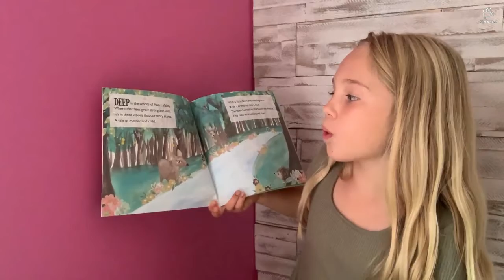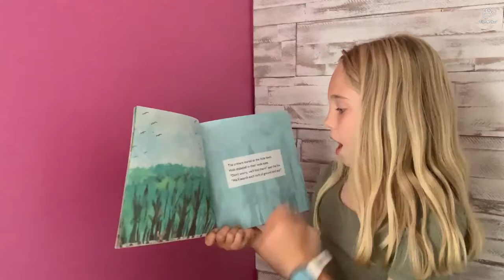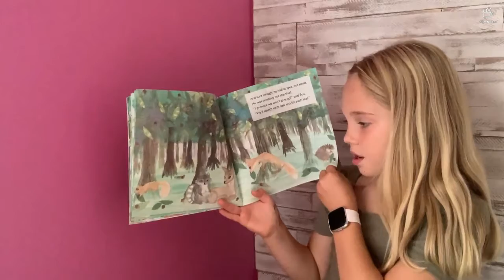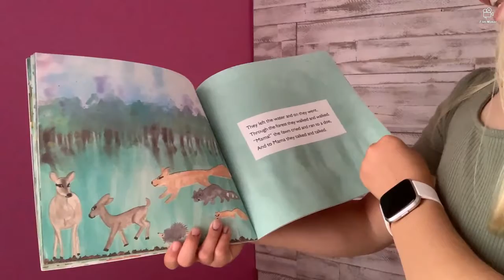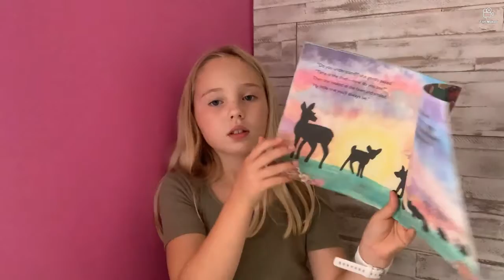The little fawn and the stolen spots